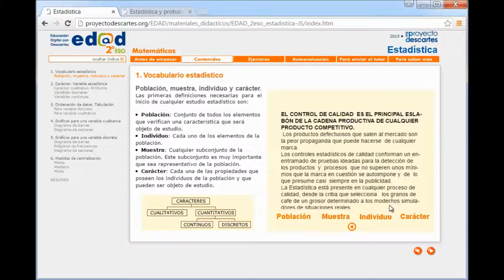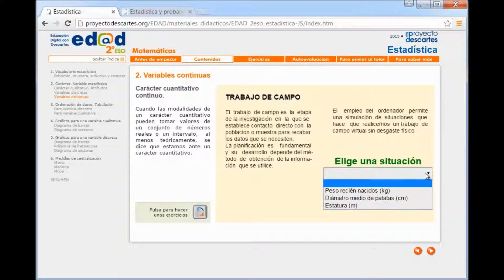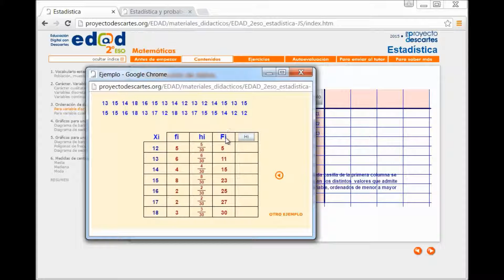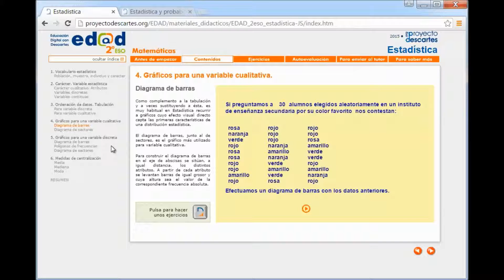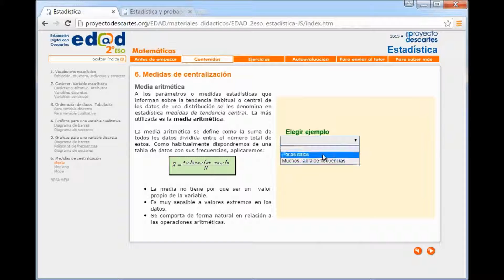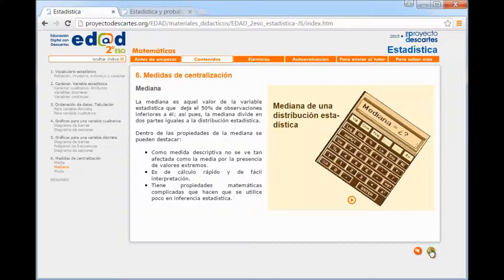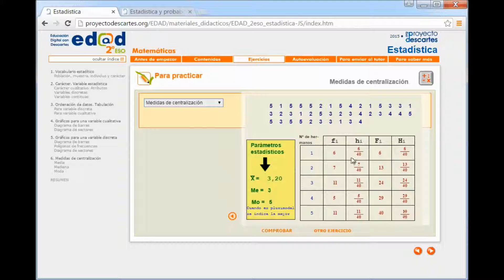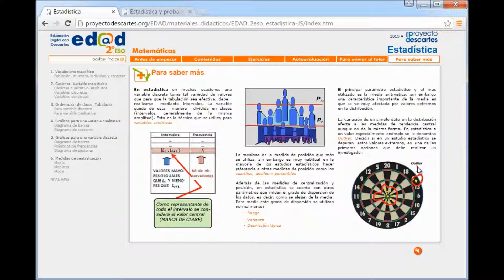EDAD 2ºESO Estadística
Unidad de Estadística 2ºESO EDAD